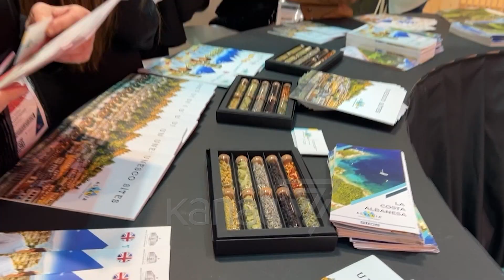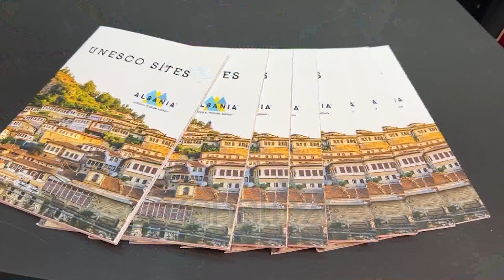SHQIPËRIA NË PANAIRIN E TURIZMIT, RAMA: DO TË SHTOJMË INVESTIMET - News, Lajme - Kanali 8